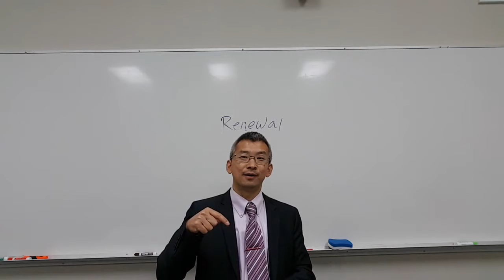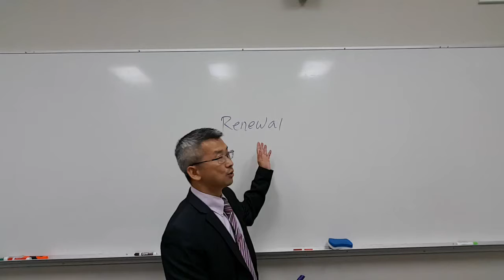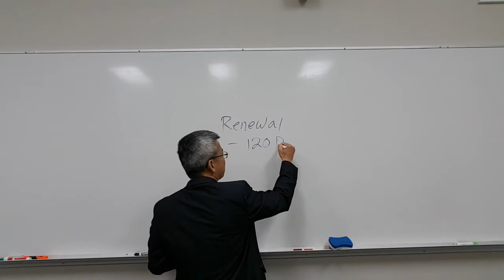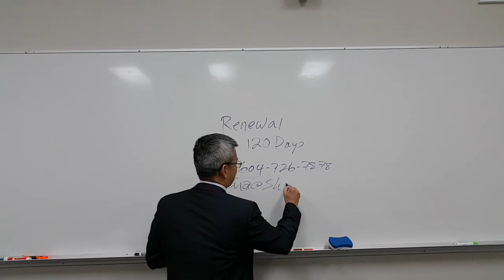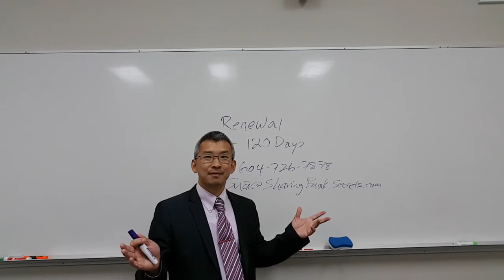Smarter Options for Residential Mortgage Renewals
Most lenders offer lousy renewal terms on mortgage renewal - loyalty doesn't pay anymore.  However, most of them offer much lower rates to "new clients".  We can help you take advantage of that situation and the lender pays us (in most cases there is no cost to you).
If you mortgage is coming up for renewal, contact myself or another mortgage broker for special promotions.

We can shop around early and hold that rate for you for up to 120 days (until your mortgage matures) so that you can take advantage of it rather than take the one your current lender offers you.